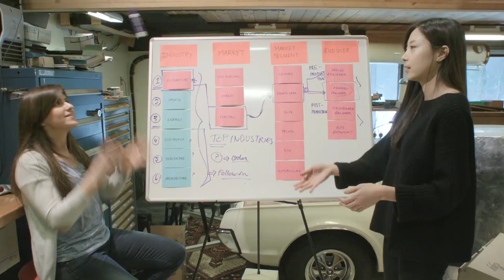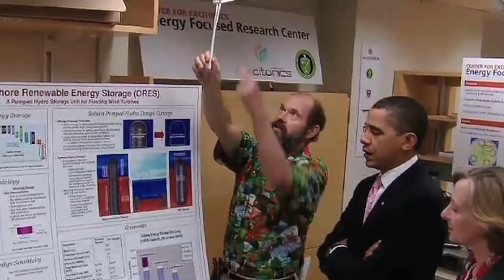MIT Entrepreneurship 101 on edX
Welcome to MIT Entrepreneurship 101 on edX!